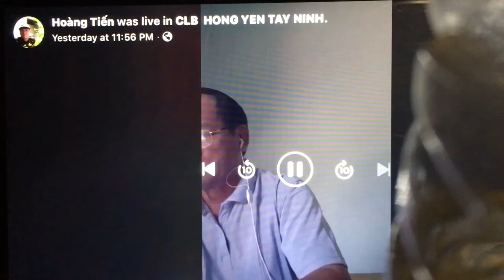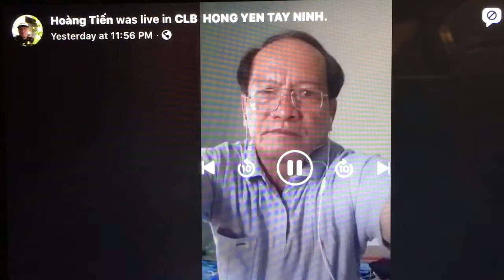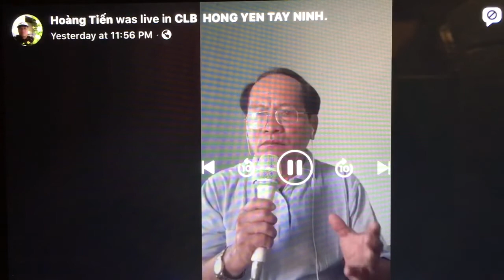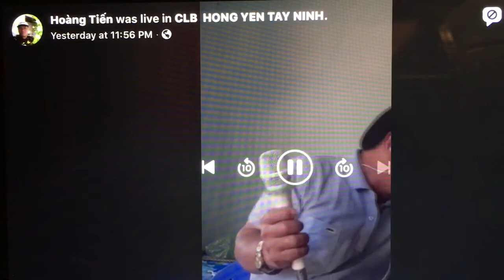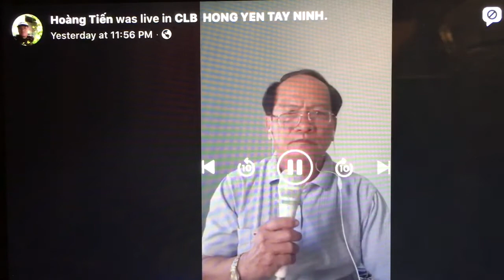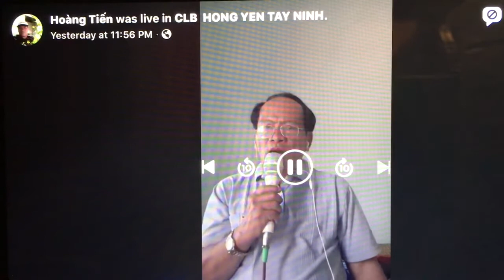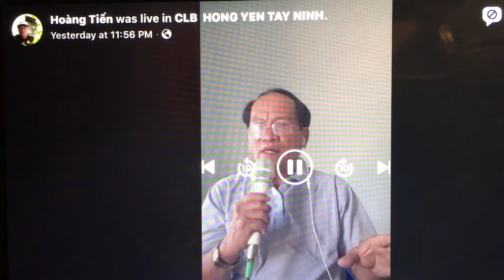Hoang Tien giao luu voi Tam Ca. Ky niem 2020